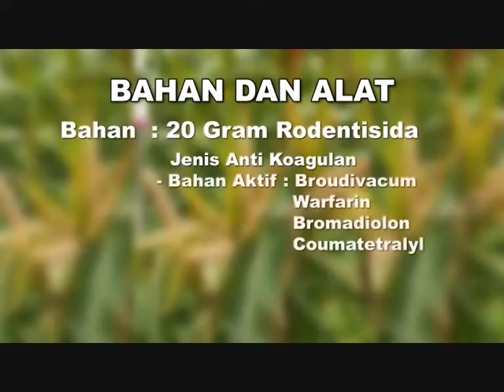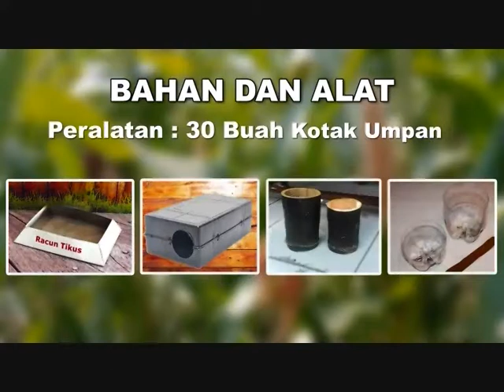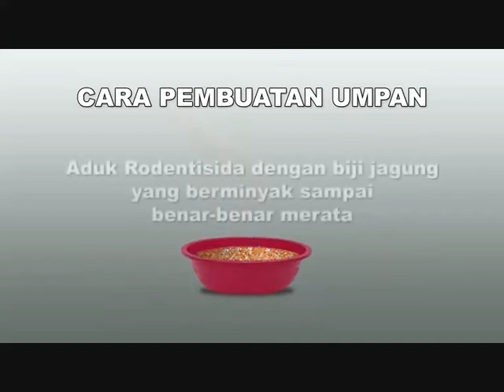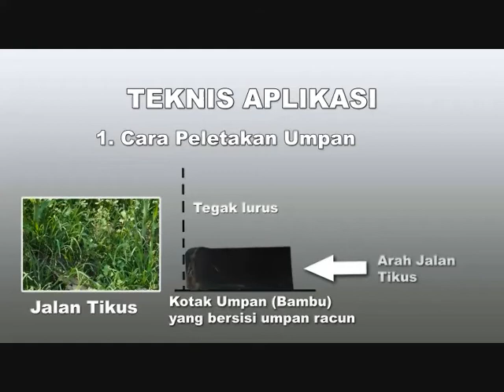TUTORIAL Membuat Umpan Tikus Yang Efektif & Efisien, juga untuk umpan tikus sawah, umpan tikus wirok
TUTORIAL Membuat Umpan Tikus Yang Efektif & Efisien, juga untuk umpan tikus sawah, umpan tikus wirok, sehingga bisa mengendalikan tikus yang menyerang tanaman jagung, sehingga TUTORIAL Membuat Umpan Tikus Yang Efektif & Efisien, juga untuk umpan tikus sawah, umpan tikus wirok. Diharapkan bisa membantu petani mempertahankan hasilnya.
TUTORIAL Membuat Umpan Tikus Yang Efektif & Efisien, juga untuk umpan tikus sawah, umpan tikus wirok adalah teknologi terbaik saat ini dalam Budidaya Tanaman Jagung.